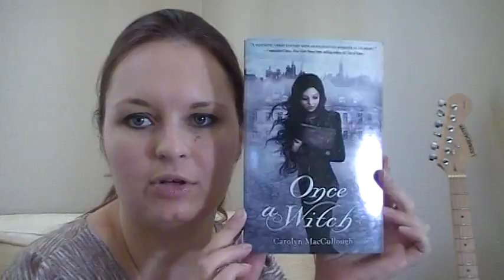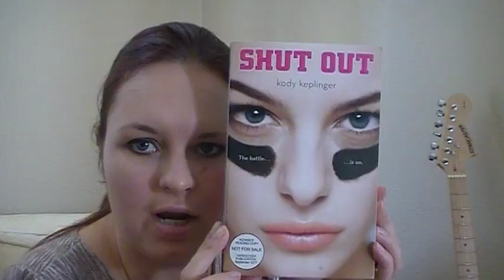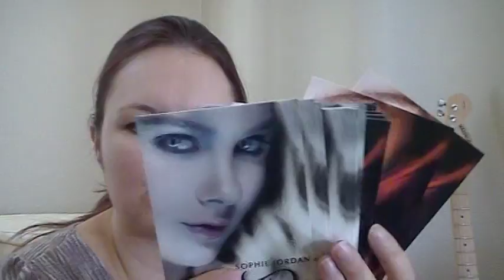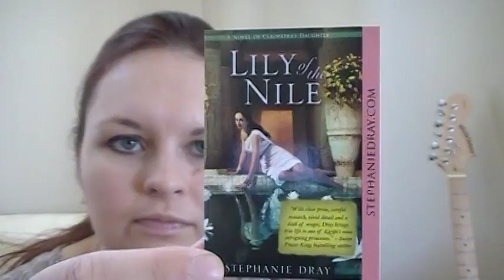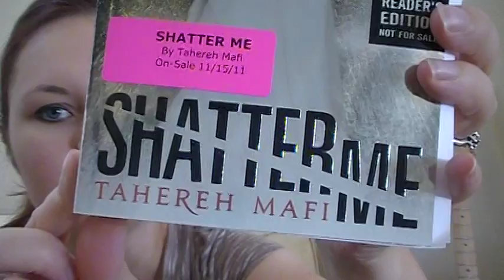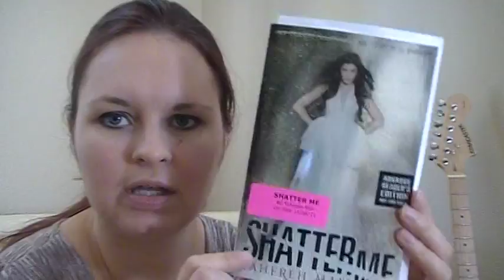In My Mailbox (74)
Where I share the books I got through the week.